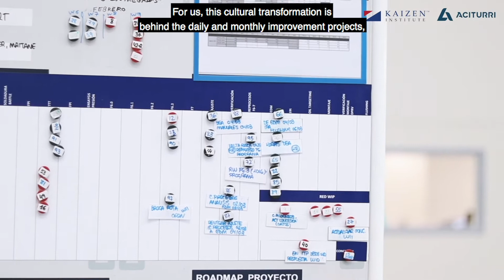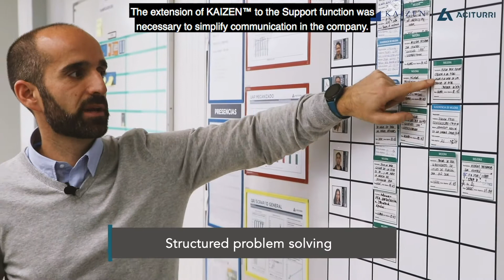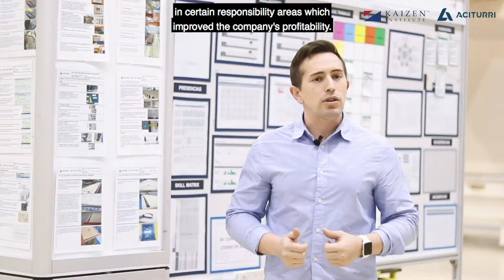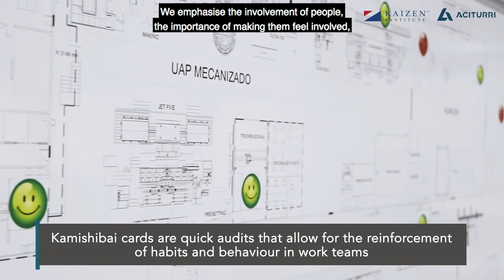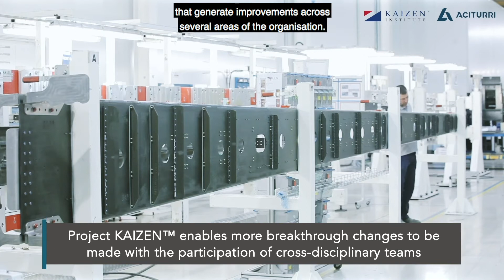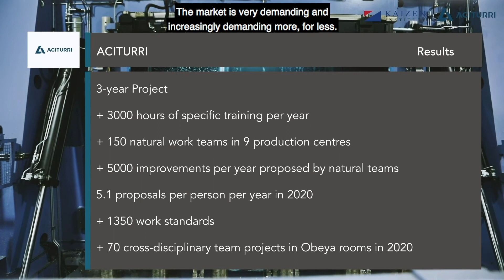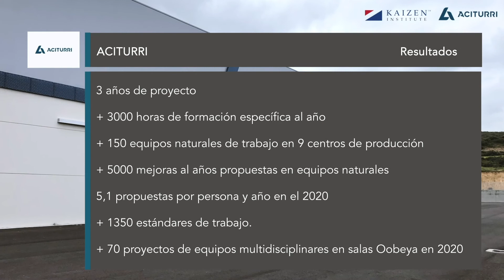Kaizen Awards Spain 2020 | Aciturri: Excellence in a Continuous Improvement Strategy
This year's winner of the KAIZEN™ Spain Award for Excellence in a Continuous Improvement Strategy category is Aciturri.
Discover their transformation journey.